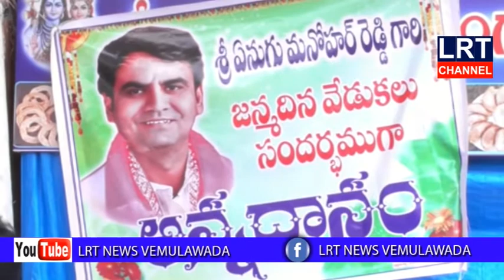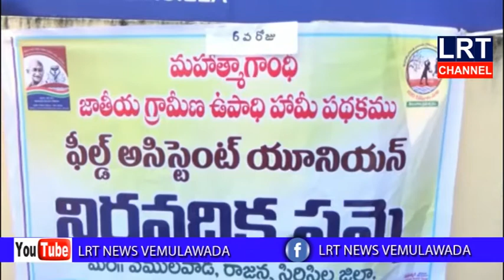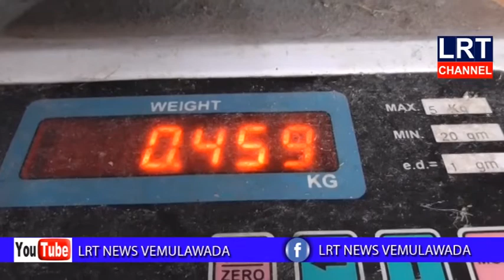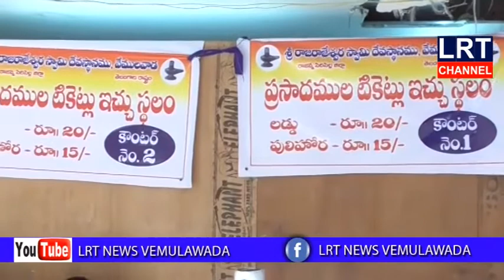17 03.2020 LRT NEWS BULLETIN VEMULAWADA